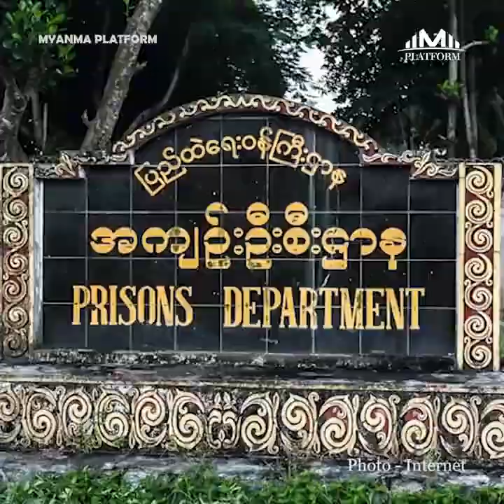ဇန်နဝါရီလ၅ရက်နေ့အတွက် တစ်နေ့တာ ပြည်တွင်း၊ ပြည်ပသတင်းများ စုစည်းမှု။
ဇန်နဝါရီလ(၅)ရက်နေ့အတွက် တစ်နေ့တာ ပြည်တွင်း၊ ပြည်ပသတင်းများ စုစည်းမှု။

၁။   (၂၀၂၂)ခုနှစ်အတွင်း ကွယ်လွန်ခဲ့တဲ့ ကမ္ဘာ့ထိပ်တန်းပုဂ္ဂိုလ်များစာရင်းမှာ ဦးဖြိုးဇေယျာသော် ဖော်ပြခံရ

၂။   ထိုင်းမှာ ဇနီးသည်ကို သူငယ်ချင်းနဲ့ အတူ အဓမ္မပြုကျင့်ပြီး သတ်ဖြတ်တဲ့ မြန်မာ(၂)ဦးကို ထိုင်းရဲတွေ ဖမ်းဆီး

၃။   လွတ်ငြိမ်းချမ်းသာခွင့် (၇၀၀၀)ကျော်မှာ နိုင်ငံရေးအကျဉ်းသား(၂၀၀)ကျော်ပဲပါတယ်လို့ AAPP ပြော

၄။   ယူကရိန်းသို့ ပထမဆုံး တင့်ကားပေးပို့တဲ့ နိုင်ငံအဖြစ် ပြင်သစ်က တင့်ကားတွေ ပို့ပေးမယ်လို့ မက်ကရွန် ကတိပြုကာ Bradley တိုက်ခိုက်ရေးယာဉ်တွေပို့ပေးဖို့ ဆွေးနွေးနေပြီလို့ ဘိုင်ဒန်ပြော

၅။   ကိုဗစ်ကြောင့် သေဆုံးမှုကို လျှော့ချဖော်ပြနေတယ်ဆိုပြီး တရုတ်ကို WHO သတိပေး